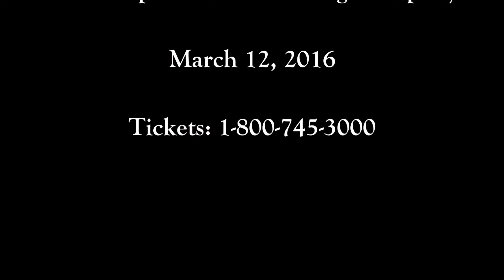Darla's trailer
Description